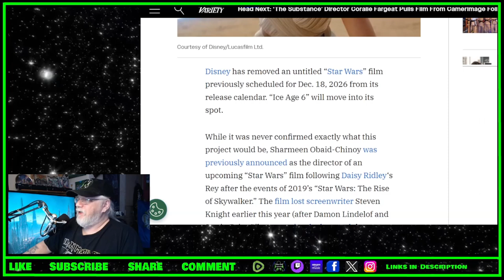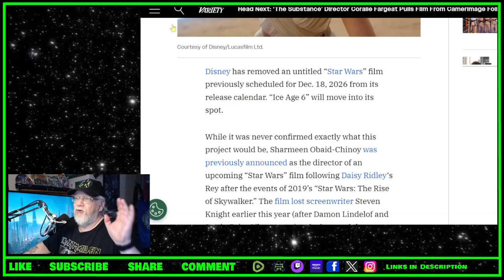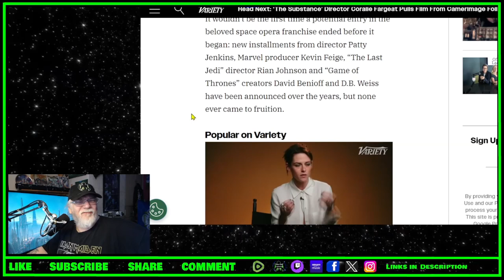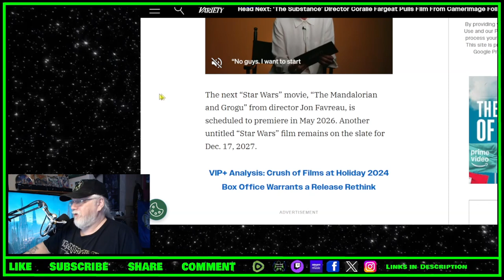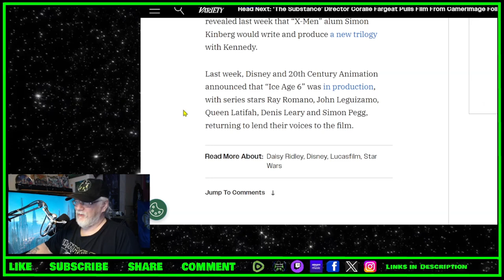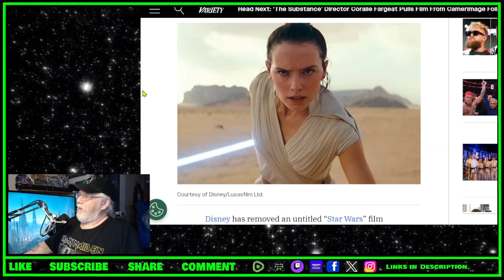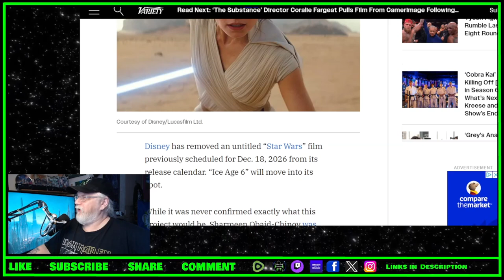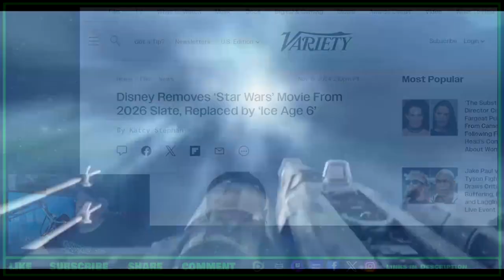Has Rey Star Wars Movie Been Ditched in Favour of Ice Age 6? - TOYG! News Byte - 16th November, 2024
Has the Rey Star Wars Movie Been Ditched in Favour of Ice Age 6? - TOYG! News Byte - 16th November, 2024

Links:

Disney Removes ‘Star Wars’ Movie From 2026 Slate, Replaced by ‘Ice Age 6’

Criticism
Reporting
Teaching
Review